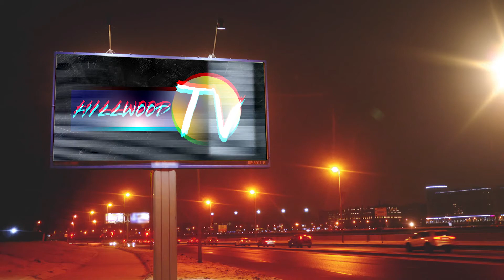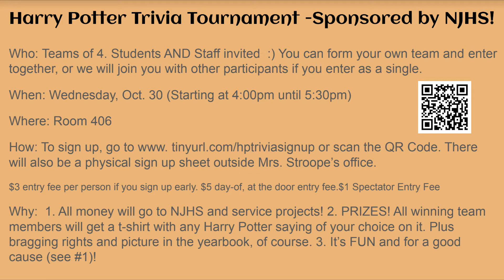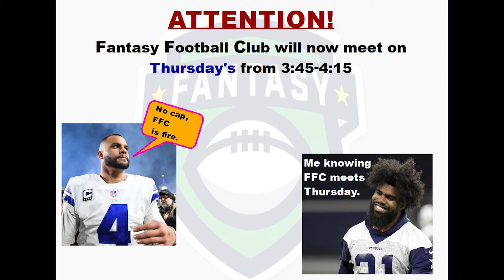HMS News 10.22.19